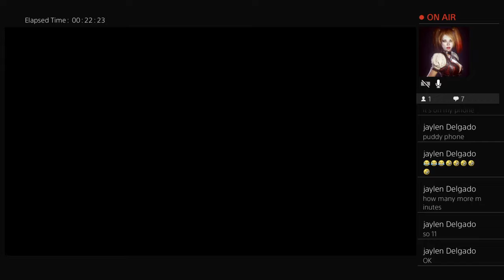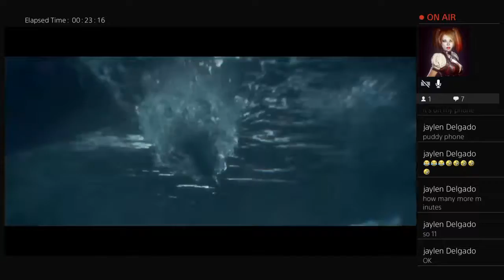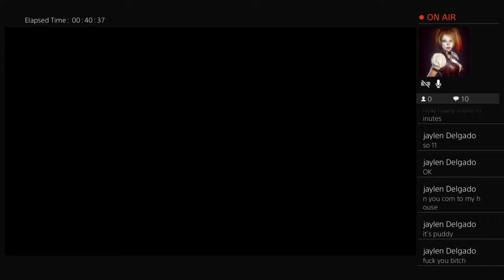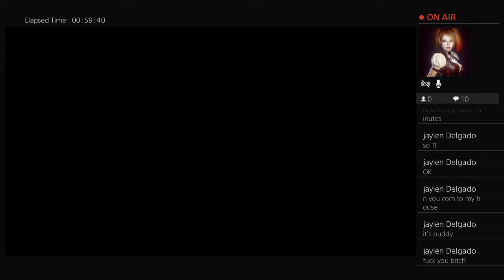(Ps4) Destiny 2 just got it